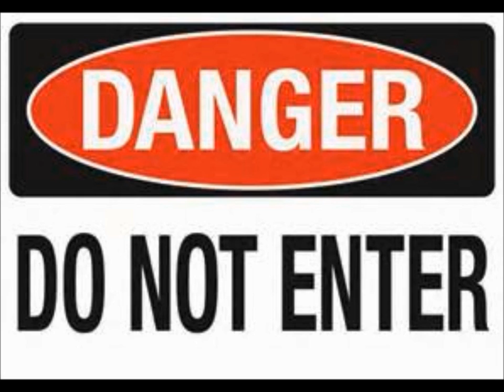Danger! SPITTING DISTANCE track Surge remix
spitting distance song surge as remixed by Danger!.